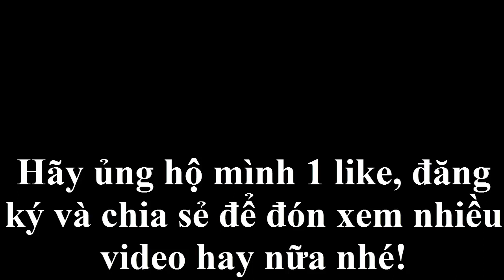Bắt lợn hội Đền Đức Bà 2019- PHẦN 2